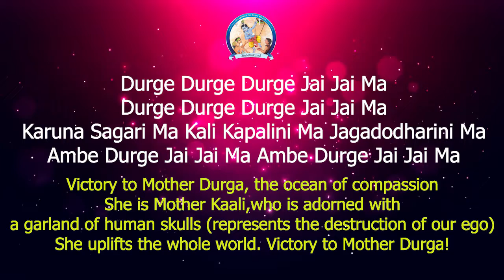Durge Jai Jai Ma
Mother Durga is associated with protection, strength, motherhood, and destroyer of evil.
On this auspicious occasion of Navratri, lets sing the glories of  Maa Durga to bless us with selfless Bhakti towards our Ultimate Beloved Lord Krishna.
Enjoy this beautiful bhajan dedicated to Goddesses Durga.